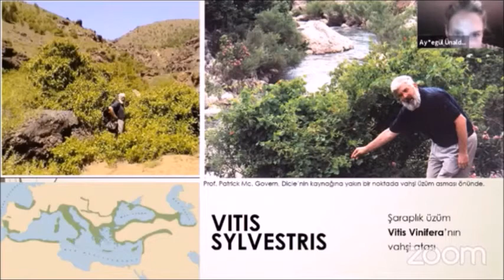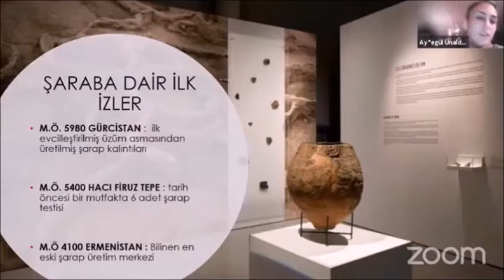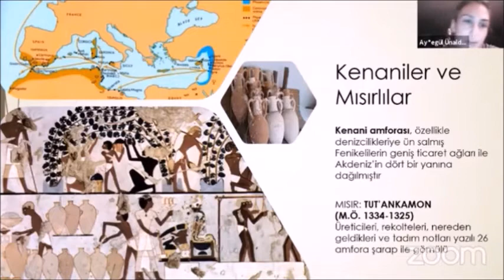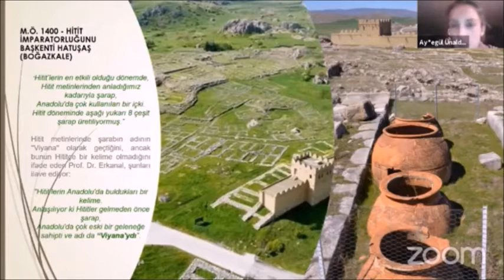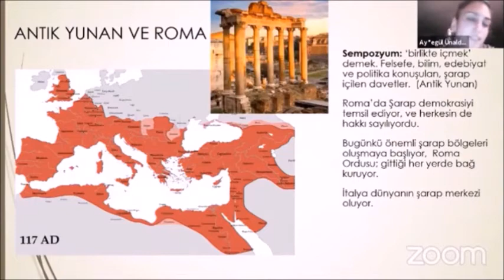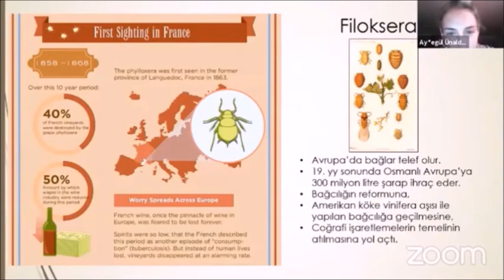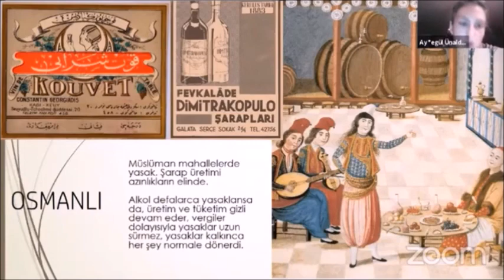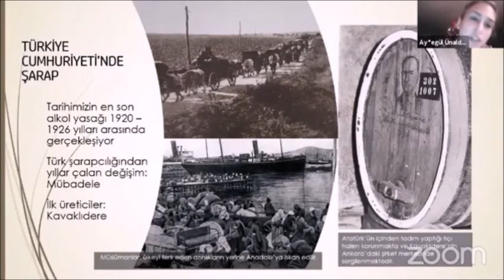1 SARAP DÜNYASINA GIRIS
KURGU MONTAJ BARBAROS UZUNER / ÜNAL GÜL
RESIMLER FERHAN ARMAN / ALI RIZA ISIPEK